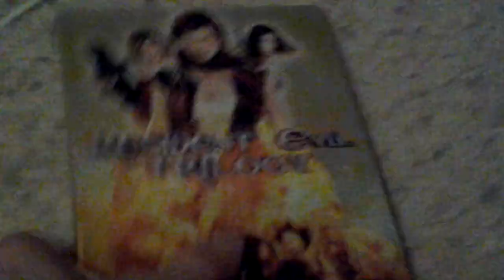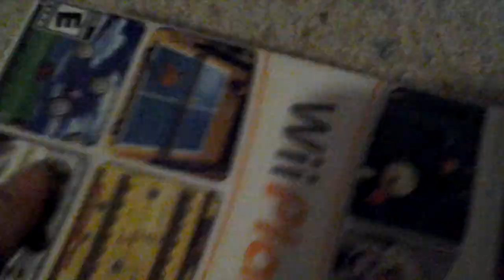My Game & DVD Update On October 6 2018